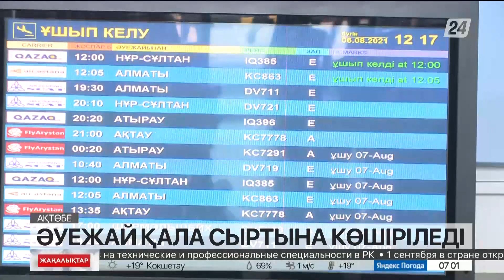Ақтөбенің әуежайы қала сыртына көшіріледі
Ақтөбенің халықаралық әуежайы қаладан 30 шақырым жерге көшіріледі. Мамандар қазір шаһардың бас жоспарына түзетулер енгізіп жатыр.